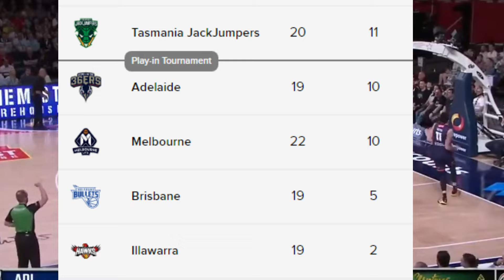MISMATCH...MADALING PANALO PARA KAY KAI SOTTO VS ILLAWARRA HAWKS | SURE WIN ITO PARA SA ADELAIDE